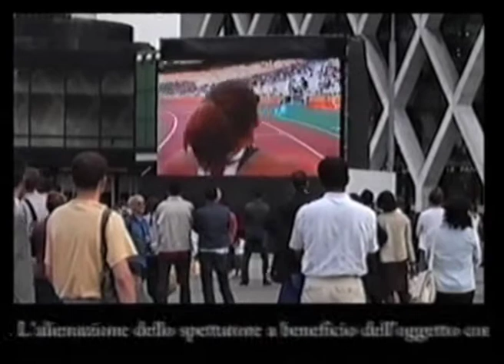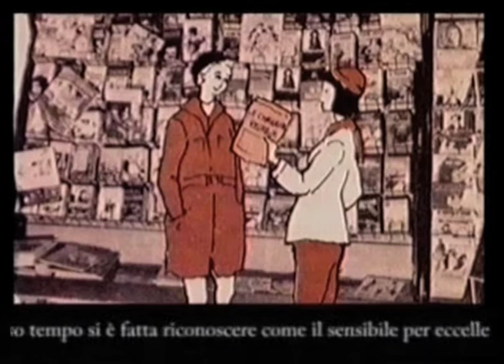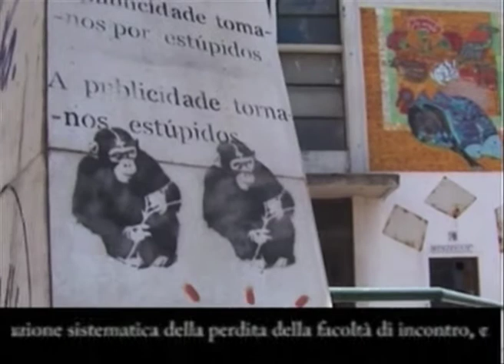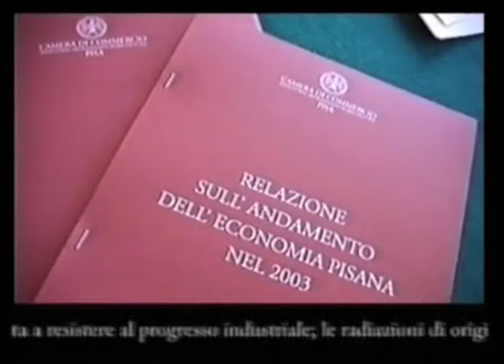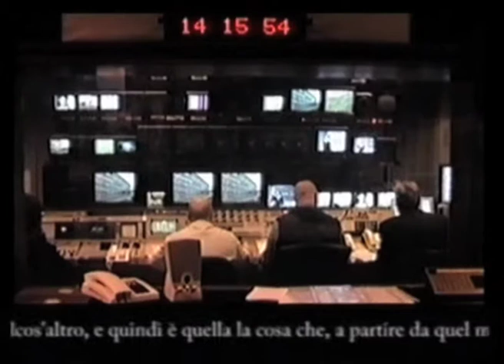la Società dello Spettacolo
omaggio muto a Guy E. Debord